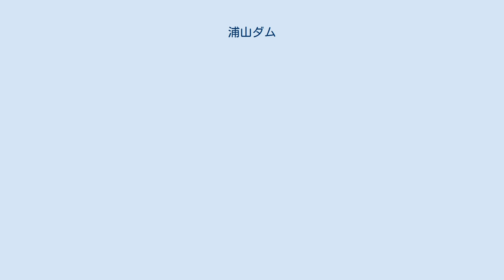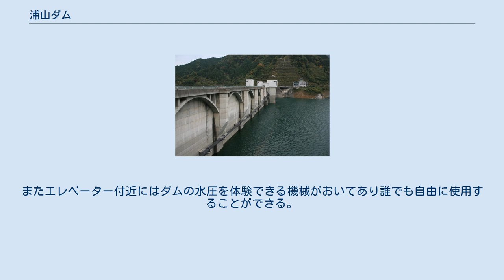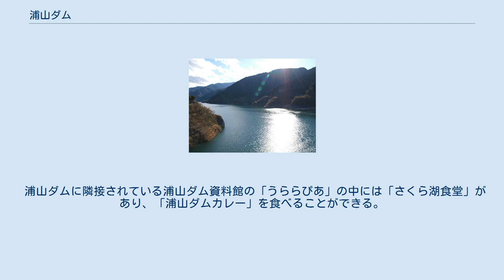浦山ダム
荒川水系_(関東)
浦山ダム（うらやまダム）は埼玉県秩父市浦山地先、荒川水系浦山川に建設されたダムである。
 荒川は1947年（昭和22年）のカスリーン台風以後、建設省（現・国土交通省関東地方整備局）によって「荒川総合開発事業」が進められ1961年（昭和36年）には荒川本川に二瀬ダムが完成した。
だがその後1967年（昭和42年）にも流域は大水害の被害を受け、更なる洪水調節の必要性に迫られた。
 一方首都圏の水需要が逼迫してきた昭和30年代以降、東京都の水源を多摩川水系から利根川水系へ移行させようとしていた建設省は利根川水系を「水資源開発促進法」の水資源開発水系に指定。
「利根川水系水資源開発基本計画」（フルプラン）に基づき水資源開発公団（現・独立行政法人水資源機構）が中心になってダム等による水源整備を推し進めた。
だがその後も首都圏の人口増加は青天井の状況が続き、利根川水系では何れ限界が来るのは目に見えていた。
このため古来より水需要での関連が深かった荒川水系においても水資源開発の重要性が高まり、1974年（昭和49年）に荒川水系は利根川水系と一体化して水資源開発水系に指定された。
 建設省は既に浦山川に1972年（昭和47年）より浦山ダムの予備調査に入っていたが「利根川・荒川水系水資源開発基本計画」の変更に伴って滝沢ダムと共に1976年（昭和51年）10月に水資源開発公団に事業が移管された。
 ダムは当初堤高165.0mの中央土質遮水壁型ロックフィルダムとして計画されていた。
当時から日本では屈指の大ダムであったが後に事業費節減と地質調査の結果から重力式コンクリートダムへの変更が可能となり、堤高156.0mのダムとして施工されることとなった。
重力式コンクリートダムとしては奥只見ダム（阿賀野川水系只見川。電源開発株式会社。157.0m）に続き全国2番目の高さを誇り、関東地方ではロックフィルダムの奈良俣ダム（楢俣川・水資源機構）の158.0mに次ぐ規模の堤高を誇る多目的ダムである。
 ダム建設に伴い49戸の住居が水没することもあり、補償交渉には時間が掛かった。
最終的には1978年（昭和53年）に水源地域対策特別措置法の指定ダムとして水没住民に対し様々な生活再建のための施策を補償し、交渉は滝沢ダムより早く1987年（昭和62年）妥結することができた。
これ以後本体工事が進められ、1998年（平成10年）に28年の歳月を掛けて完成にこぎ着け、翌1999年（平成11年）より使用を開始した。
ダムの目的は洪水調節、不特定利水、東京都・埼玉県への上水道供給、埼玉県営の発電である。
 以前は大雨で流れ来た、濁っている水をそのまま放流していたが、魚などの動植物などへの影響を考え、ダムのさらに上流からきれいな水を導水し、ダム下流にきれいな水を放水するために、清水バイパスが建設された。
 ダム湖は「秩父さくら湖」と命名され、春には湖畔にサクラが咲き乱れる。
ダムも本体内部を始め1994年（平成6年）の「地域に開かれたダム」施策に基づいて一般に積極的に開放されており、多くの観光客が訪れる。
また、この一帯は秩父三十四箇所観音巡礼の札所が多いため、巡礼客の姿も絶えない。
西武秩父駅からも比較的近く国道140号からダムの壮大な姿を望むことができ、逆にダム天端からは秩父市内を一望することが可能である。
 ダムの最下部に入り口がありそこに入ると資料が展示してある。
そこをずっと進んでいくとエレベーターがありダム最上部にあがることができる。
またエレベーター付近にはダムの水圧を体験できる機械がおいてあり誰でも自由に使用することができる。
 浦山ダムは定期的に照明設備点検のためのライトアップを実施している。
 ライトアップ期間中は、うららぴあと下流広場の駐車場は開放される。
 浦山ダムに隣接されている浦山ダム資料館の「うららぴあ」の中には「さくら湖食堂」があり、「浦山ダムカレー」を食べることができる。
 ちなみに、日本初の「浦山ダムラーメン」もある。